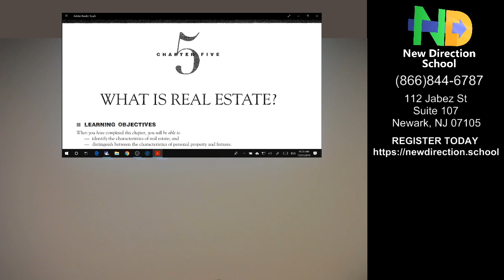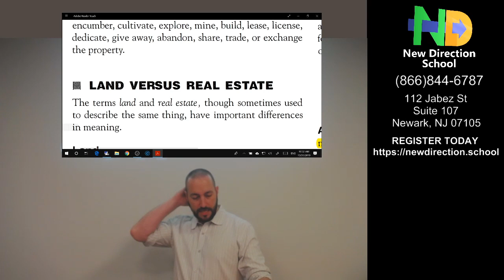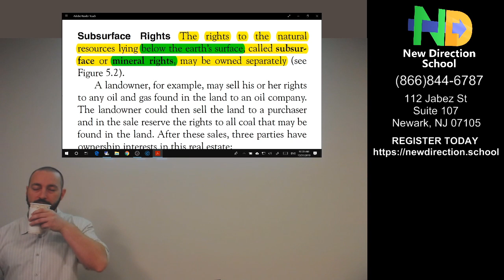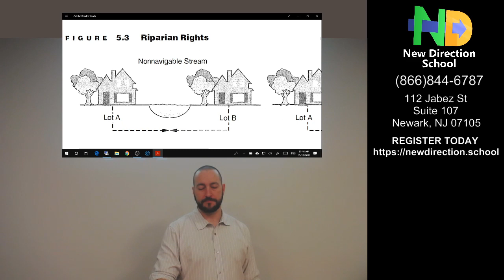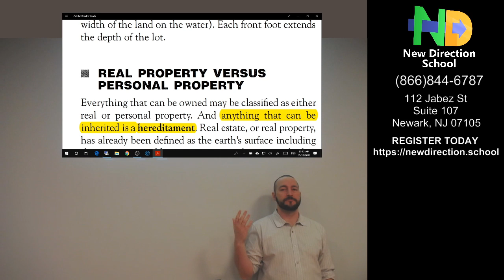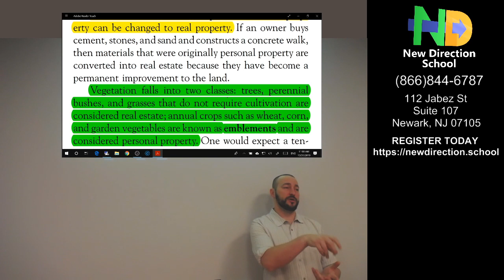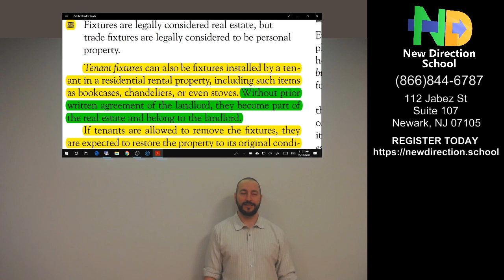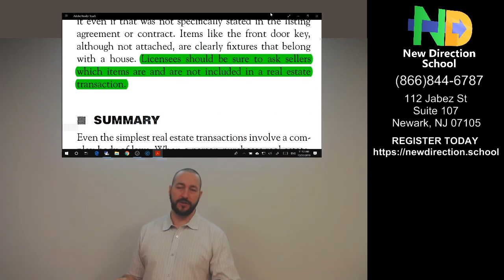What is Real Estate?